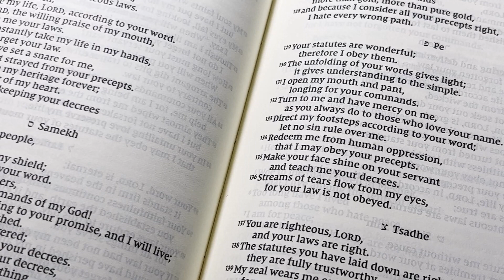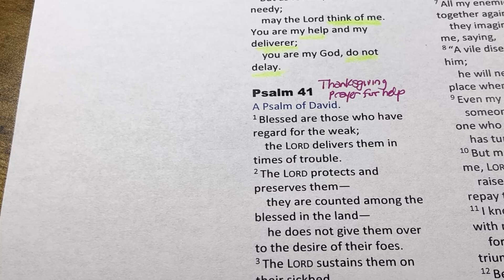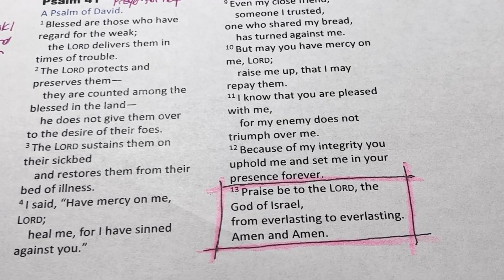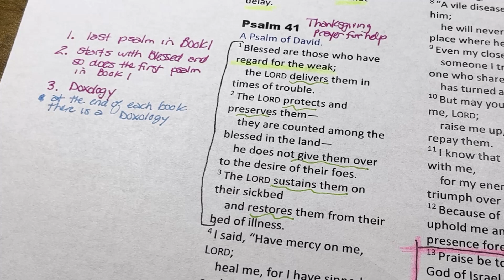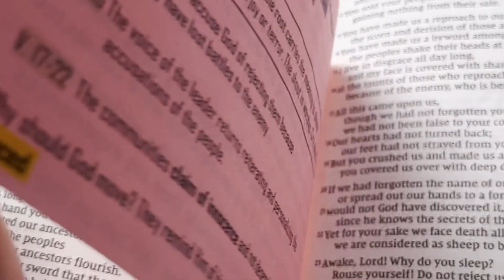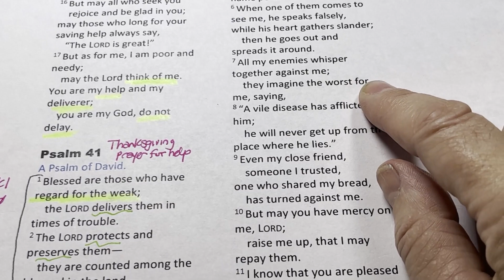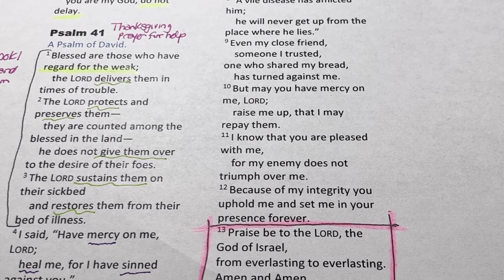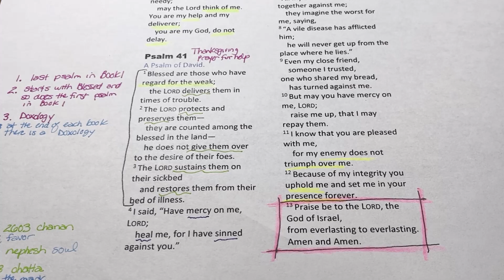PSALM 41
Welcome – Let’s step in deeper into God’s Word – and dig into Psalm 41
Each of these Bible study videos is aimed at walking alongside you as we study the Bible together.  I use resources like “Bible Hub” to get a better understanding of what the Bible is telling us.  See below for a video showing how to use that free app.   My goal is to give you the tools and “coaching” so that you can dig into God’s Word for yourself.

For an introduction on how I prepared my Bible to make it easier to study it  – please watch this video:

Here’s a quick overview of how to use the Bible Hub app

PSALMS WITH MARGINS:
Here is a resource you can print out – if you don’t have a Bible with margins you can write in – I created a PDF for you to print and use.

SUPPLIES I USE - optional supplies – and where to buy them.